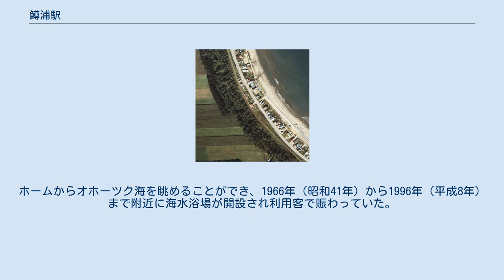鱒浦駅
鱒浦駅（ますうらえき）は、北海道網走市字鱒浦104-1にある北海道旅客鉄道（JR北海道）釧網本線の駅である。
電報略号はスマ。
 釧網本線における釧路支社管轄最北端の駅である（桂台駅および網走駅は旭川支社の管轄）。
　 1977年の鱒浦駅と周囲約500m範囲。
左が網走方面。
既に無人駅で、単式ホーム1面1線しかなく、側線は認められない。
かつては駅裏側に貨物線を有していて、本線は分岐が撤去された線形のままになっている。
後に線形が直され、それに合わせてホームが拡幅された。
国土交通省 国土地理院 地図・空中写真閲覧サービスの空中写真を基に作成 近海が鱒漁の好適地だったことによる。
 単式ホーム1面1線をもつ地上駅。
知床斜里駅管理の無人駅である。
 駅舎の老朽化が激しいため2014年（平成26年）12月より工事に着手。
長らく使われた旧駅舎は同年12月16日に解体され、利用者数に合わせ規模を縮小した延床面積約10平方メートルの新駅舎を旧駅舎の線路側に建設。
2015年（平成27年）1月5日に工事が完了した。
 1日の平均乗降人員は以下の通りである。
 駅周辺は漁業の小さな集落やドライブインしかないが、丘の上に住宅街が広がる。
ホームからオホーツク海を眺めることができ、1966年（昭和41年）から1996年（平成8年）まで附近に海水浴場が開設され利用客で賑わっていた。